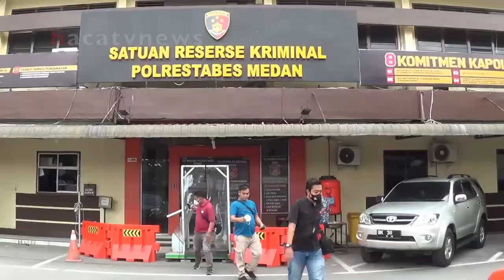TUKANG AYAM PENYET DISERANG